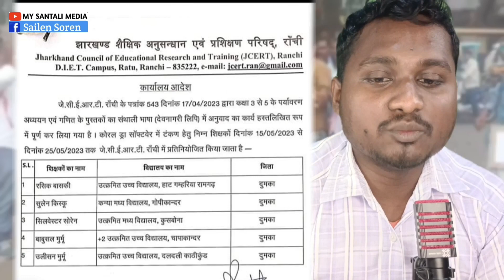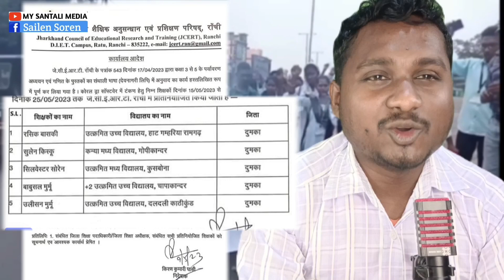ol chiki santali pargana controversy / ol Chiki script || sailen soren || new santali video 2023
JOHAR GE 🙏🙏 :-
ol chiki & Devnagari lipi || new santali video 2023 || ‎@Vloggerlabahansda                      Sanam Dulariya Boyha Mishra R Gaate Ku Abuaa Nowa Channel Redo Santal Hod Hopon Jahai Ku Famous Akan Unku Kowa Biography Se Santali News Update Viral Video Se Related Katha Bun Yel Yam Ma
👉 Santali new update
👉 Santali te information
👉 Santali biography
👉 Santali imp. Discussion
👉 Santali entertainment
👉 Santali te news update
👉 Etc
JOHAR GE 🙏🙏🙏 :-

Aama Aama Saharaw ❤️❤️❤️

TRADITIONAL ENEJ SERENJ BANGLADESH SANTAL KOWA
new santali treditional song
new santali hit super treditional song
santali traditional song 2023
new traditional santali song
 new santali non stop treditional song
 santali old song
 santali dong song
 LABA HANSDA vlog
Santali roasting
Bangladesh santali video
 Santali comedy video
DAḰ IŃ LULU KAN TITAṄET́ ME
DAḰ IŃ LULU KAN TITAṄET́ ME NEW SANTHALI VIDEO
DAḰ IŃ LULU KAN TITAṄET́ ME NEW SANTHALI PROMO VIDEO
NEW SANTHALI VIDEO DAK IN LULU KAN
 NEW DIGAN VIDEO
NEW PUNAM VIDEO
 NEW STEPHAN SONG
NEW BABITA SONG
NEW SANTHALI VIDEO 2023
 NEW SONG
NEW VIDEO